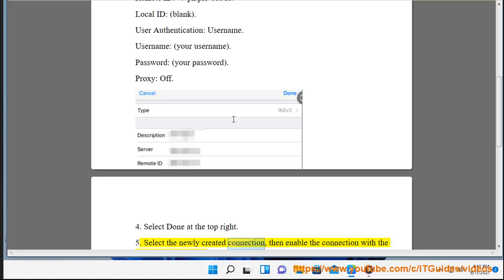Set up PrivadoVPN IKEv2 Connection on iPhone/iPad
Here's how to Set up PrivadoVPN IKEv2 Connection on iPhone/iPad. Hit & set up PrivadoVPN on your device later.